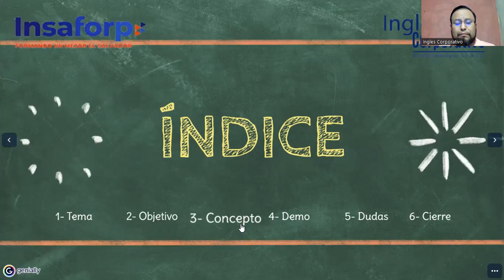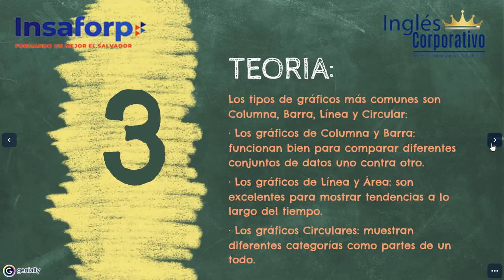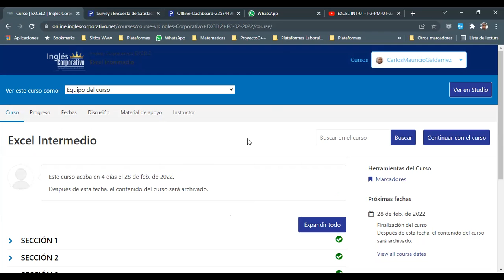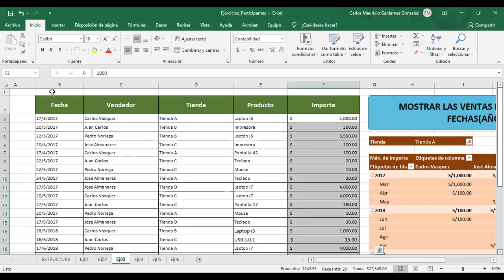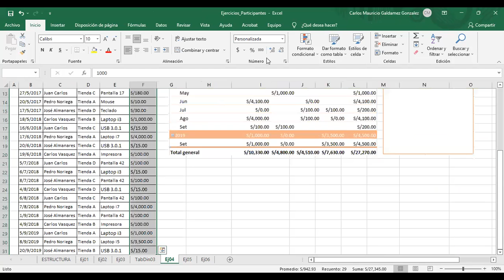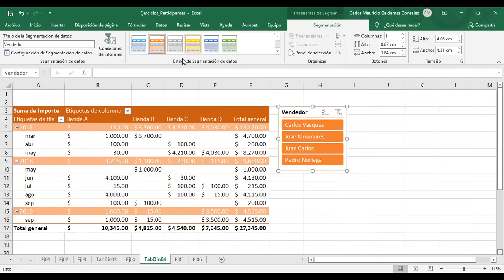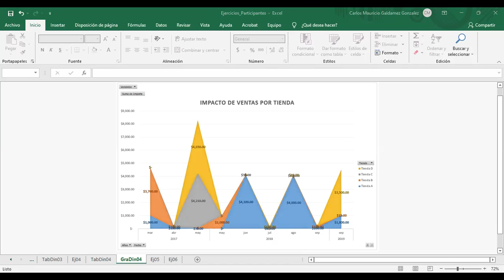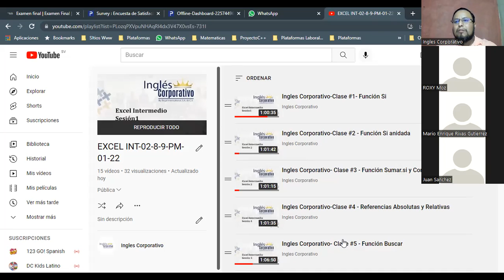Ingles Corporativo- Clase #16 - Gráficos Dinámicos II